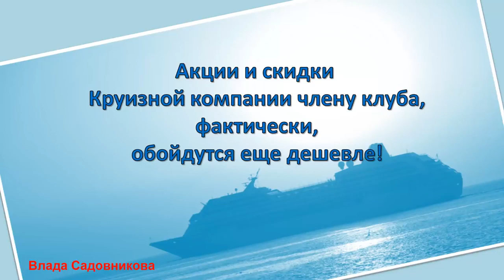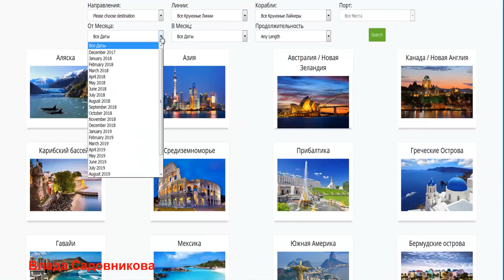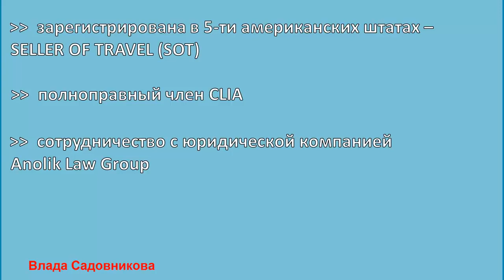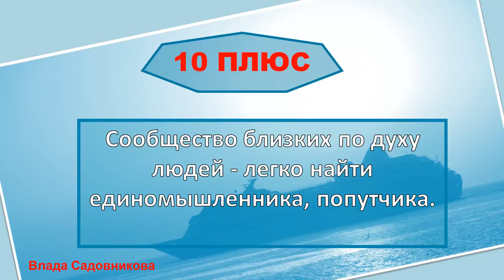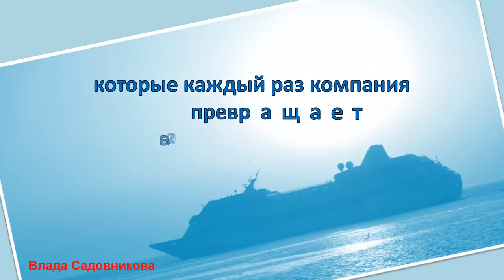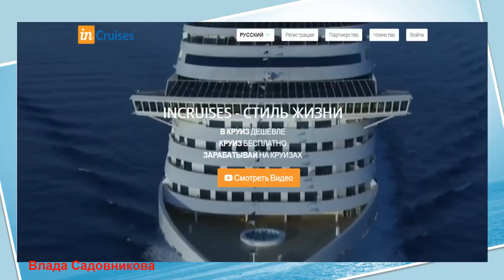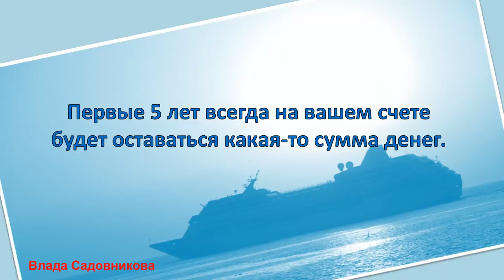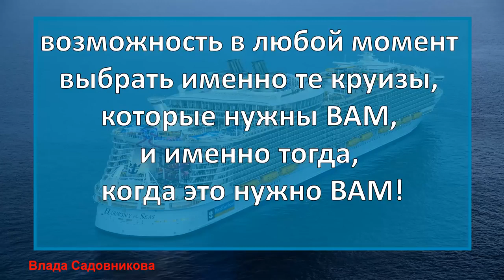Плюсы и минусы Вся правда о Круизном Клубе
ознакомиться с Круизным клубом и бесплатно зарегистрироваться.
InCruises - Элитный Международный Круизный Клуб.
Отдыхая, зарабатывай - это про нас!
Став членом клуба, вы сможете путешествовать по всему миру на самых роскошных пятизвёздочных лайнерах с приличной экономией своего бюджета, побывать в разных странах.
А самое интересное, вы сможете не только дешевле отдыхать в круизах, но и, даже, бесплатно!  Плюс к этому, вы сможете зарабатывать, даже если и не рассматриваете это для себя как бизнес - направление.

Посмотрите видео до конца, если остались вопросы - задавайте.